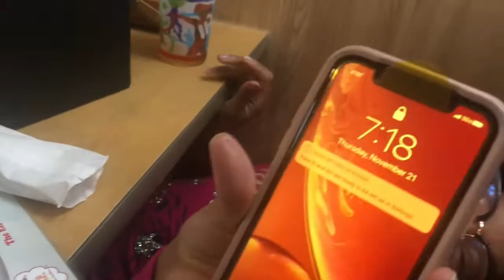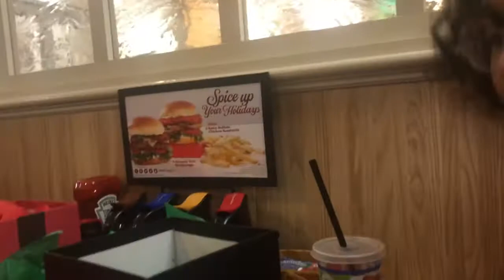Christmas in November at IHOP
Daddy is leaving for Alaska soon and will miss Christmas so he gave Aiden and Saniyah a special gift.